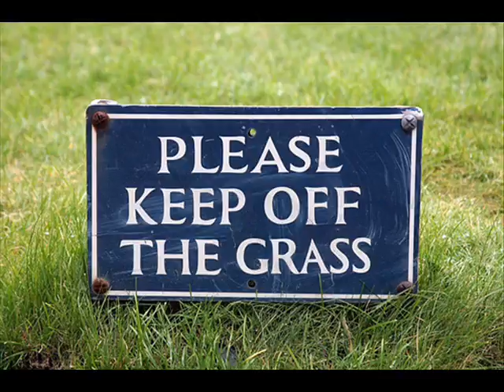Klaus Steinke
Everyone's favorite so far.  Klaus Steinke -- following his prepared script -- refers to a threat his ex-wife made as a non-threat, and then goes on to threaten.  He also weighs in on topics ranging from legal theory to digital imaging.  Though it's one of the best, it ends abruptly when he hangs up.  Too bad, 'cause there's no telling where Klaus Steinke's ramble would finally have rumbled to a stop.  Funny while it lasts.  Enjoy! Also check

Update:  Klaus Steinke self-fulfills his own prophecy with his arrest for violating a protective order.  See related "Financial Planning" video, and don't forget bonds as an important part of Klaus's jailhouse portfolio.  Bail bonds -- Don't leave jail without 'em.